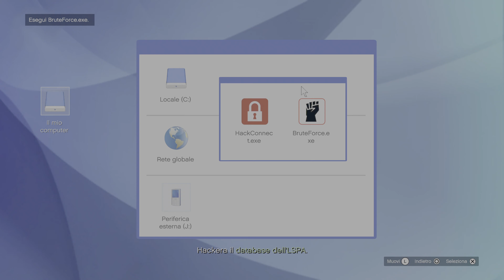GTA ONLINE " THE CHOP SHOP DLC " [ 4K HDR ] CARGO SHIP PREPARATORY MISSIONS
Steal film producer Solomon's car from a cargo ship.
It may seem like a difficult task, but for experienced criminals it is child's play.
This is the third mission of the new DLC "The Chop Shop" for GTA Online.
Good vision.